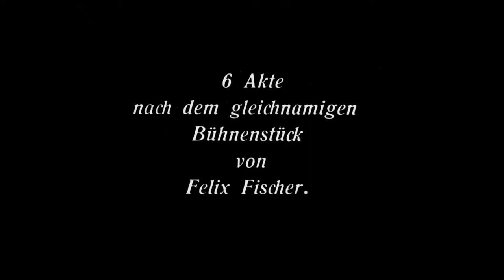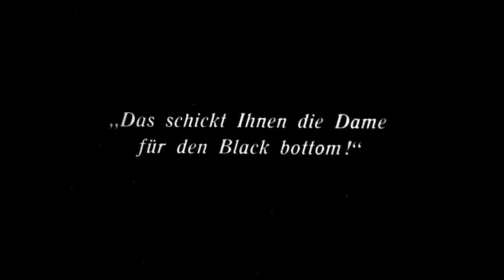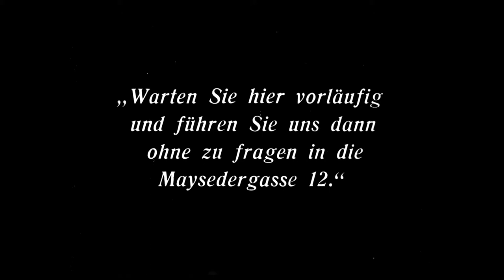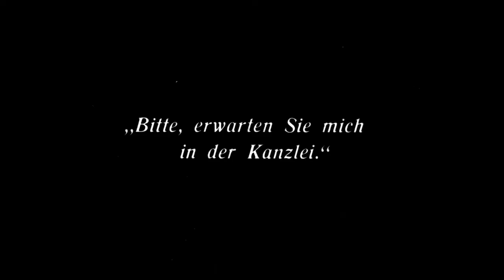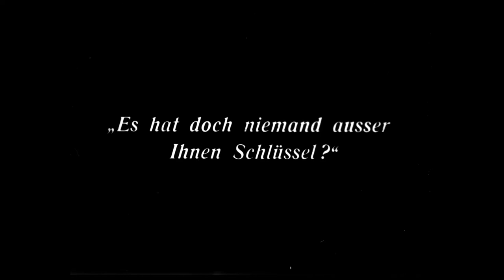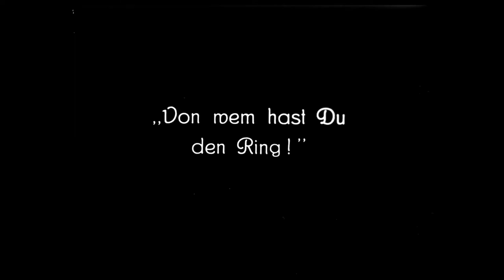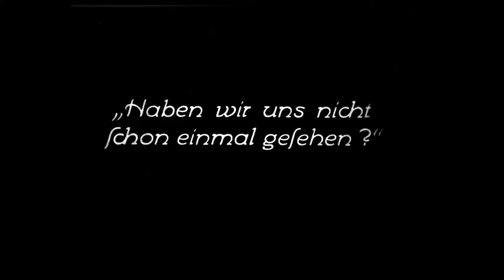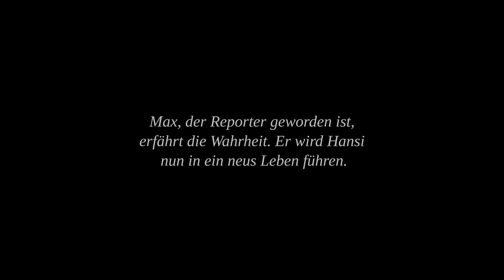Marlene Dietrich, 'Café Elektric'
1927.